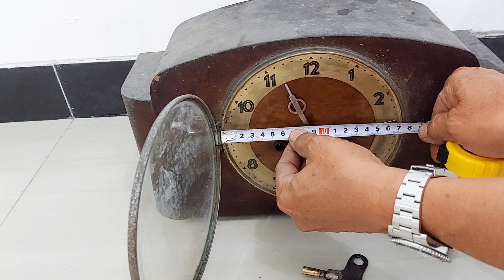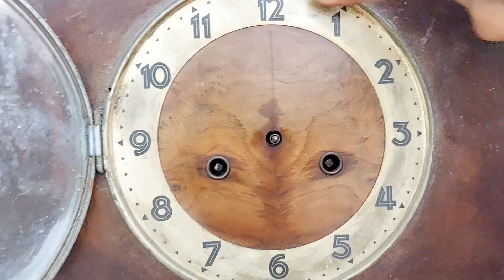Hamburg American Company, Jam Antik Kuno & Jarang Ada | Layak Koleksi